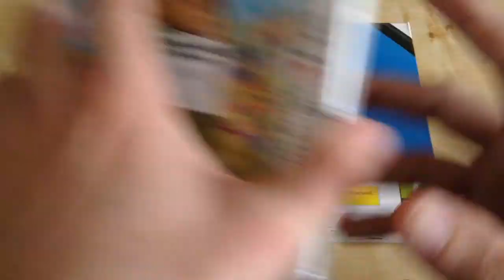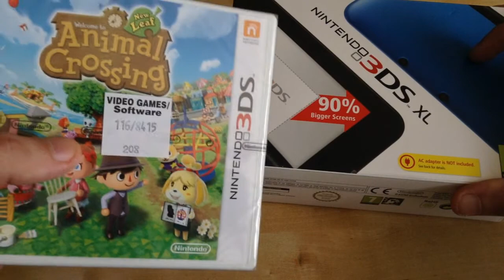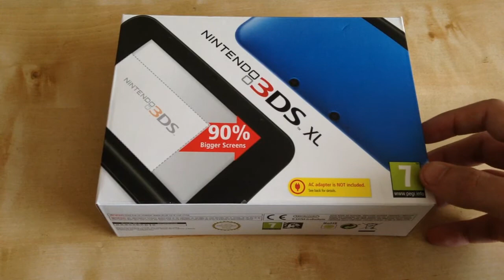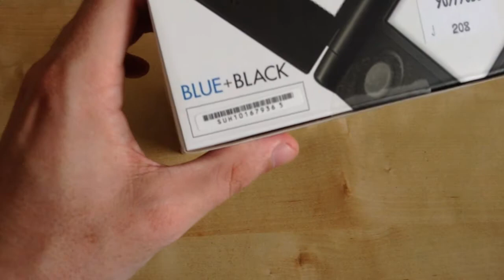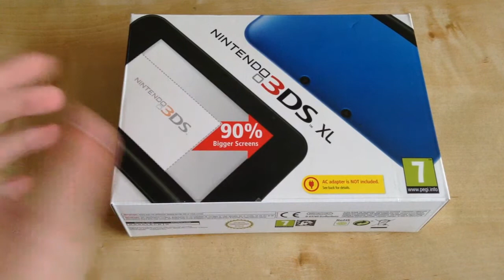Unboxing 3DS XL Blue (UK)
My Unboxing Of The 3DS XL Blue